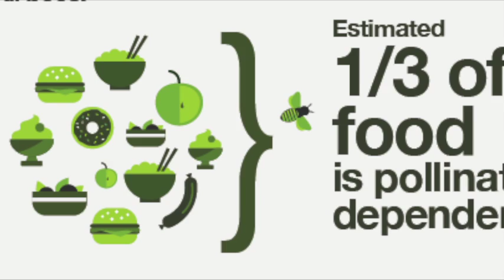Vanishing Bees: Science, Politics, and Honeybee Health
Daniel Lee Kleinman and Sainath Suryanarayanan, co-authors of Vanishing Bees: Science, Politics, and Honeybee Health, talk with NPR host Guy Rathbun about colony collapse disorder: what we’ve learned over the past decade about its cause as well as how the way we go about finding answers creates not only bases of knowledge, but also areas of ignorance.